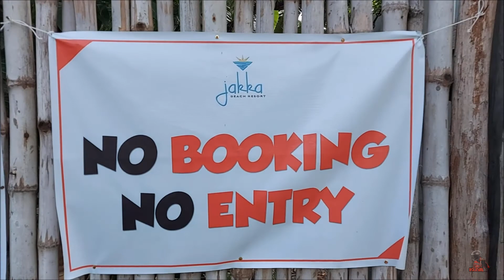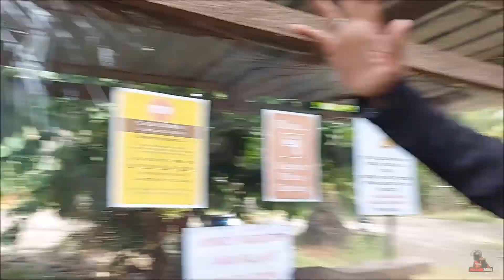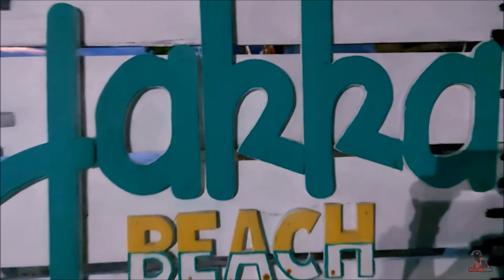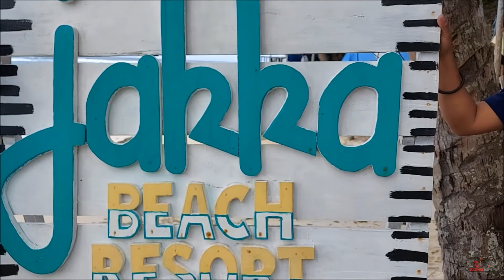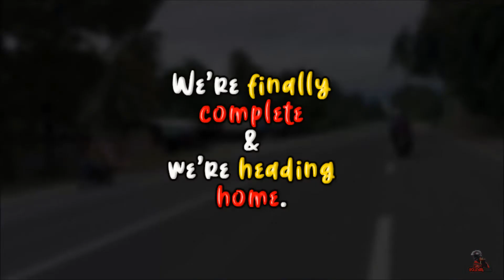Governor Generoso | Jakka Beach Resort Ride | Part 2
Amazing first long ride of 2020

Listen ad-free with YouTube Premium
Song
Tropic Love
Artist
Diviners, Contacreast
AEI (on behalf of NCS); PEDL, Sony ATV Publishing, Featherstone Music (publishing), ASCAP, and 11 Music Rights Societies